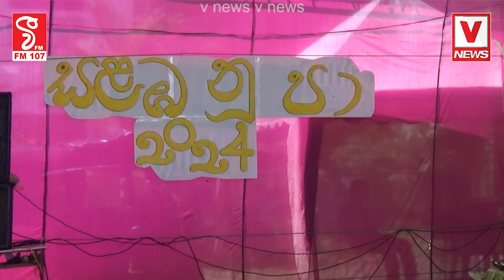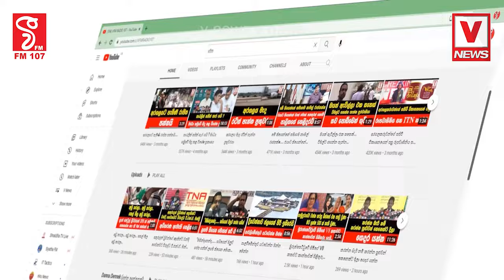අඹගමුව මධ්‍යම මහා විද්‍යාලයේ සිසු සිසුවියන් 50 දෙනෙකුට වෙස් තබයි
බලන්නකෝ ලස්සන හරිම ලස්සනයි පුතේ
අඹගමුව මධ්‍යම මහා විද්‍යාලයේ
සිසු සිසුවියන් 50 දෙනෙකුට වෙස් තබයි
හෙට දවසේ දක්ෂ නර්තන ශිල්පින් වේවා